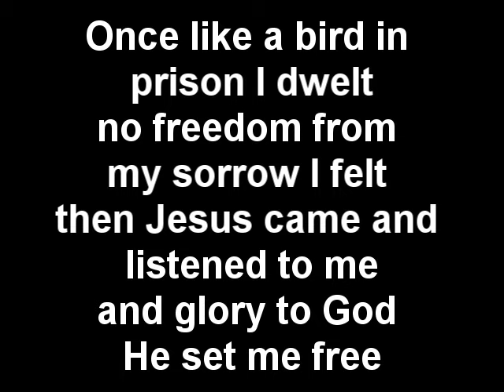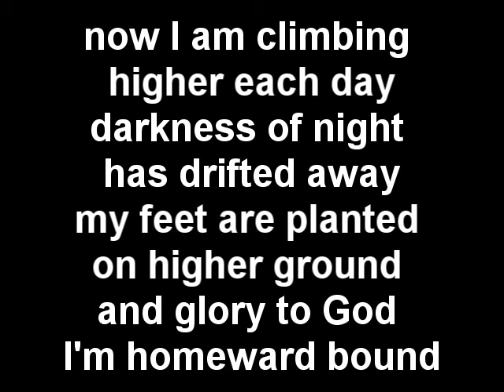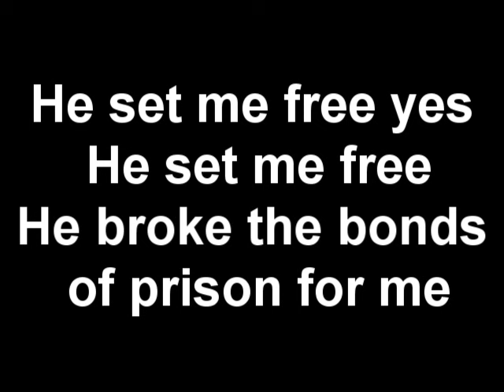He set me FREE - Lyric Video